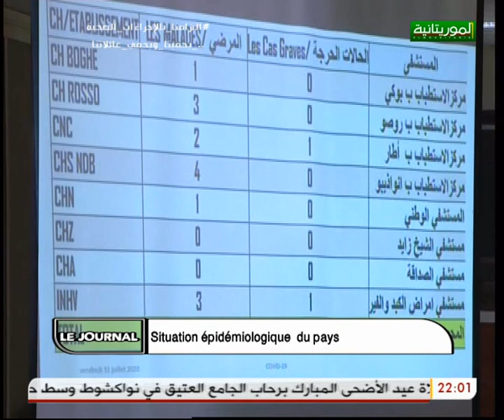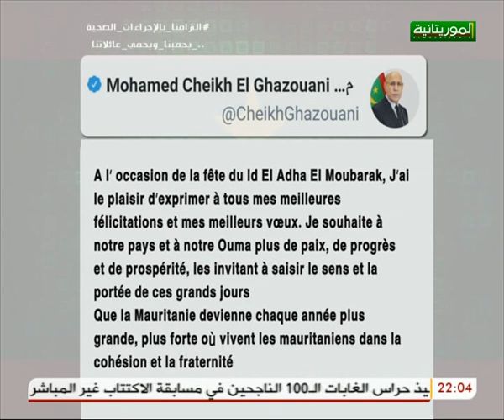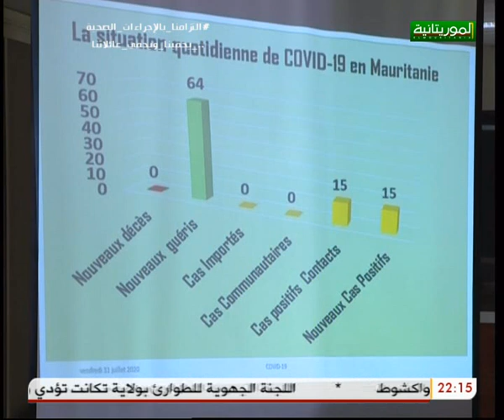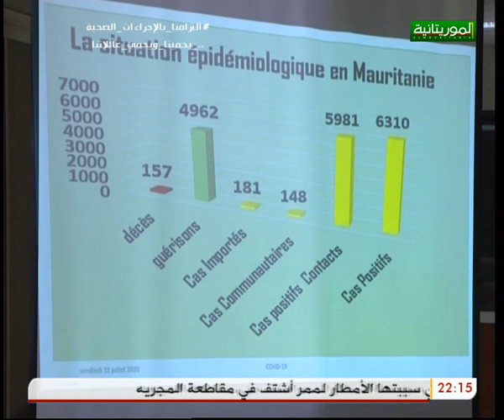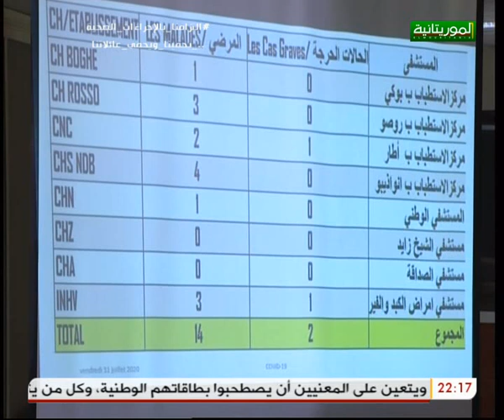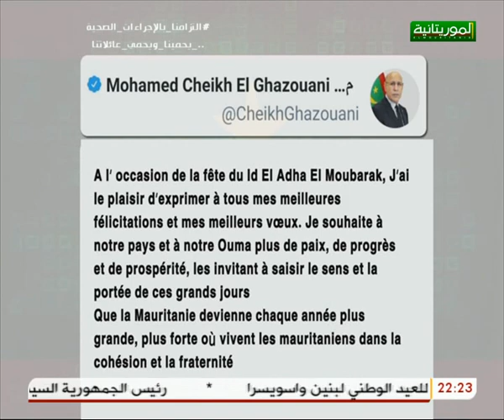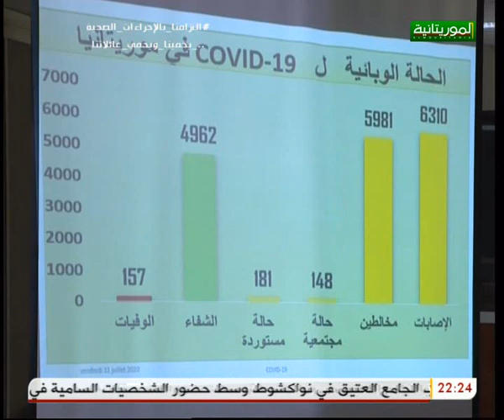journal télévisé en français 31 07 2020